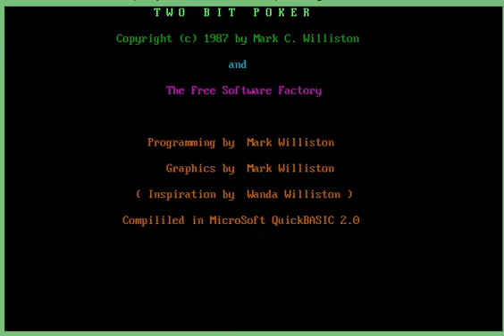Two Bit Poker (1987, DOS)